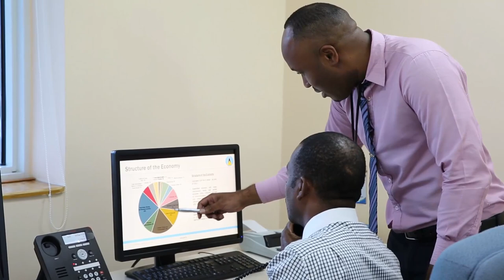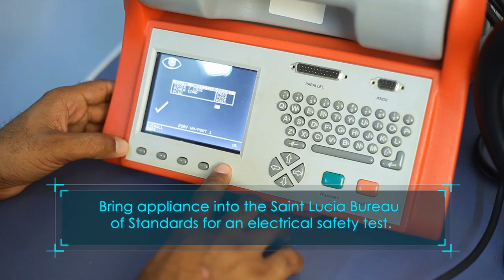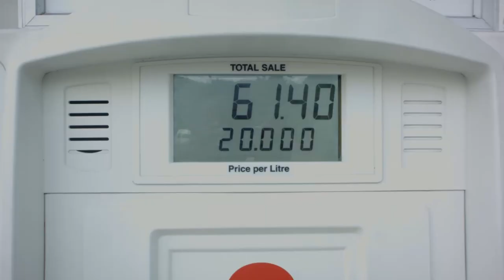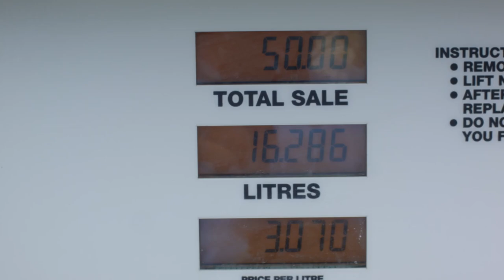Nation Beat 22 November 2018